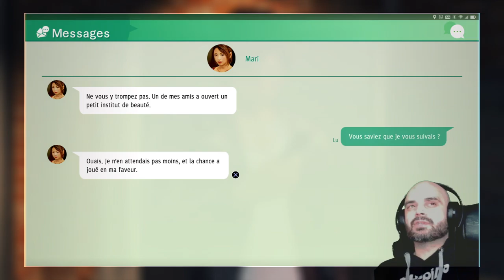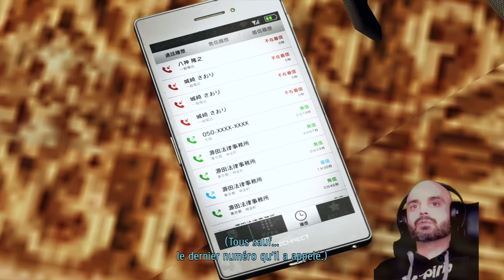Judgment 19 | Nouveau meurtre !